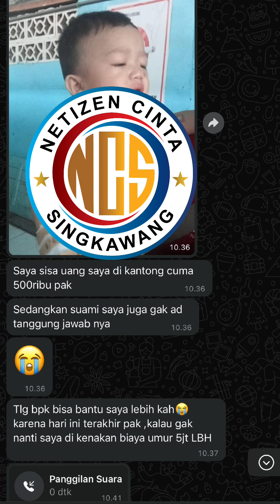Bayi Ketumpah Koleh